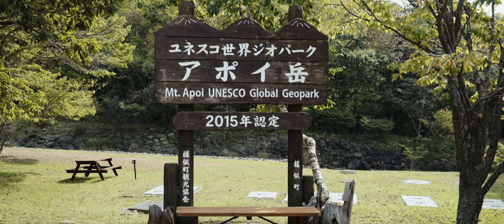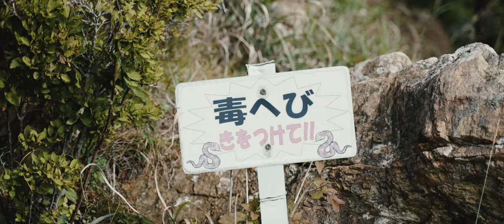【ひとり登山部LOG】#154 アポイ岳(馬の背まで) 山と海の贅沢な眺望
ひとり登山部LOG第154弾。
北海道は日高山脈の南端付近に位置するアポイ岳へひとり登山。
世界ジオパークに認定された豊かな自然や、眼下に雄大な太平洋を望みながら、3年ぶりのひとり登山を楽しみました。
予定では山頂を目指していましたが、山頂手前の馬の背からの景色で十分満足できたのでそのまま下山しました。

登山コース：
アポイ岳ジオパークビジターセンター〜馬の背〜アポイ岳ジオパークビジターセンター

Camera: Sony a7sIII + DJI RONIN-S
Lense: Tamron 28-75mm f2.8
Edit: Premiere pro